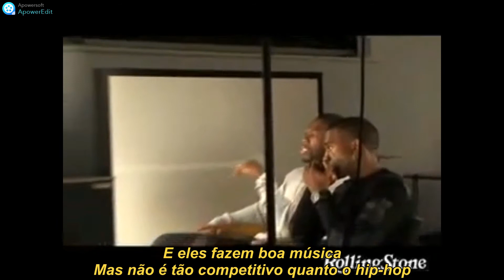Kanye West e 50 Cent Rolling Stone Foto de capa Legendado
Kanye West and 50 Cent: Behind the Feud: The Rolling Stone Cover Shoot